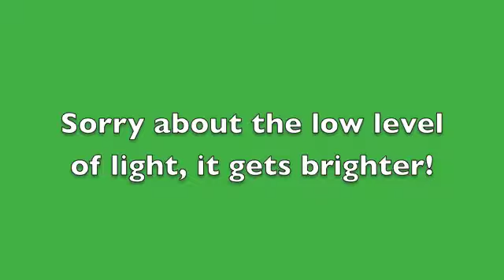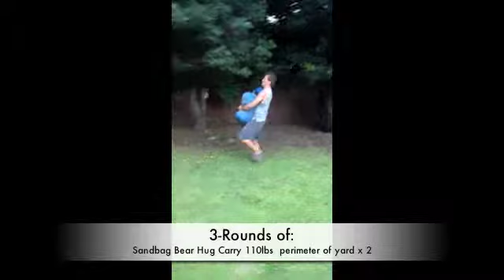Saturday 9-26-2015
Full body training with emphasis on the thoracic spine musculature.